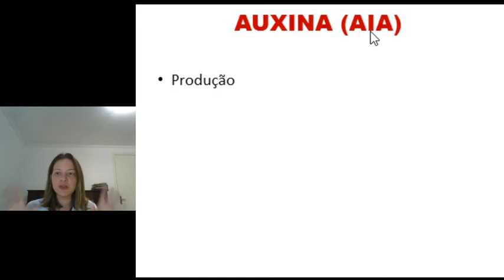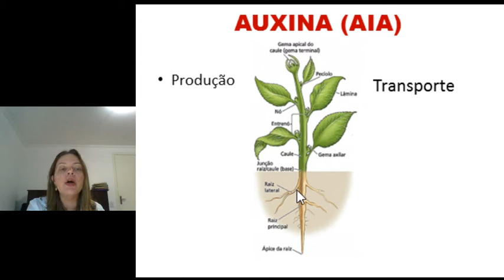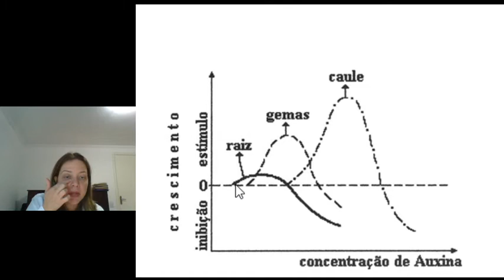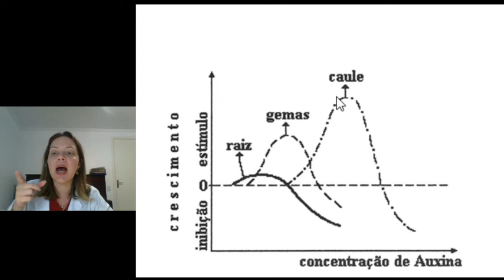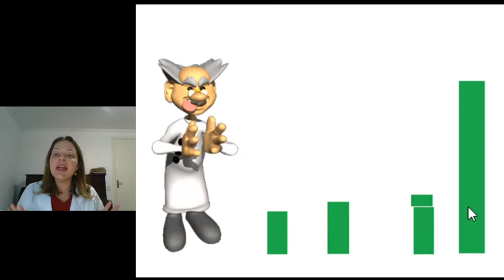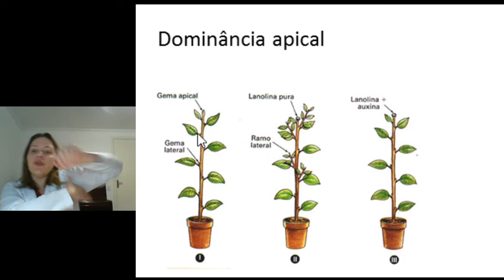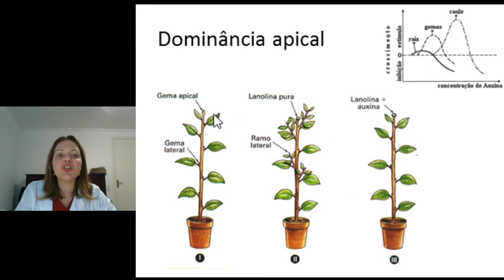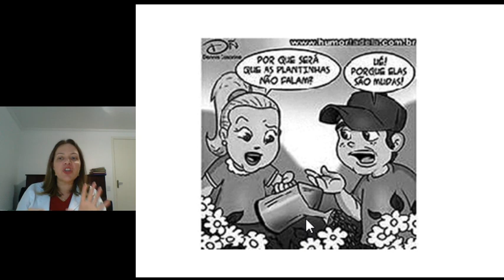Auxina aula 1